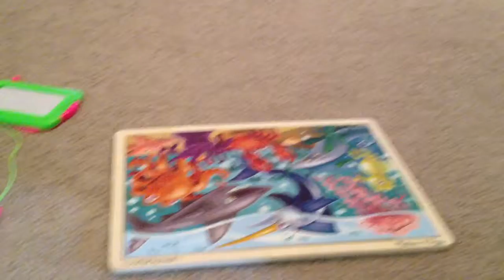Dexter's 24 piece puzzle.MOV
The exciting squeal to Dexter's 12 piece puzzle video!